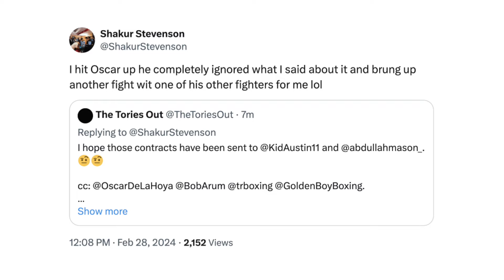Shakur Stevenson CONTACTED De La Hoya to Make Austin vs Mason; Says FIGHT was put on IGNORED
Multi-division world champion Shakur Stevenson recently took to social media to send a message to Floyd Schofield on how to make the future showdown fight a reality. Check it out!